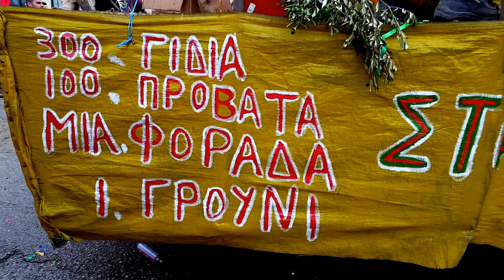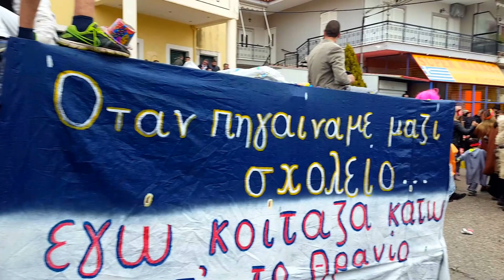Αλυζιακό Καρναβάλι Κανδήλας 2017